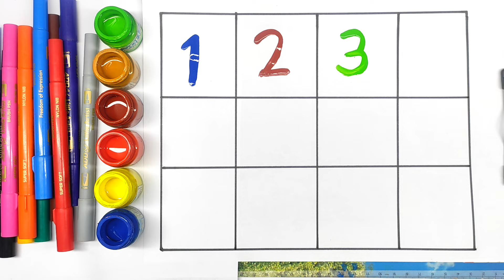Learning counting number 123 , abcd a to z,Preschool learning videos learning,abcd,abcd, Color 51